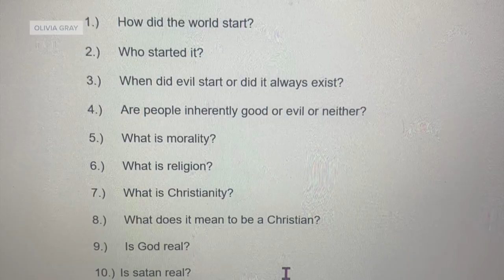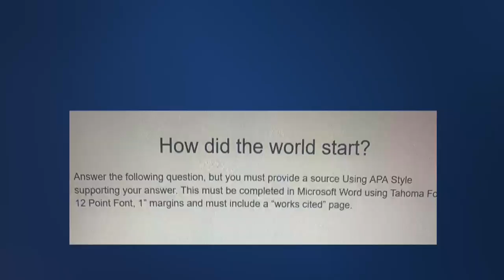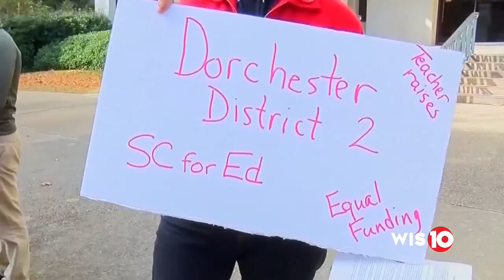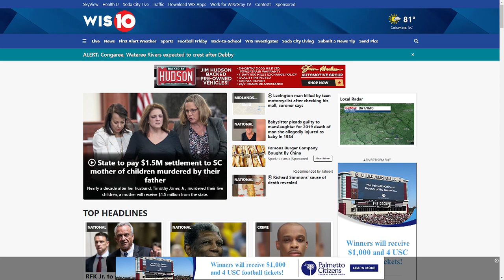Today's Top Stories: August 21, 2024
Public school assignment sparks controversy, one of NBA’s 1st Black head coaches dies, and more